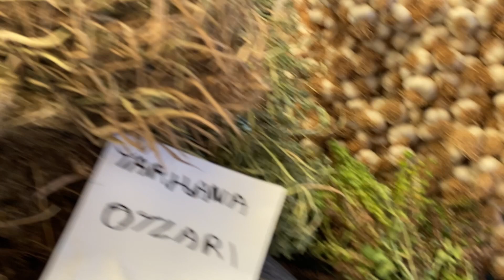Tosya pazarı 2#tosya